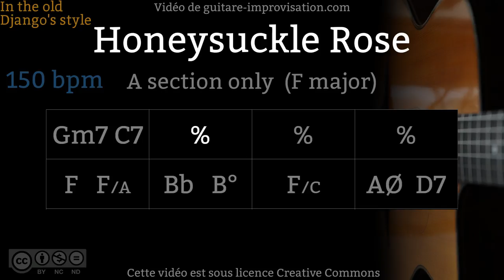Honeysuckle Rose - A section (150 bpm) - Gypsy jazz Backing track / Jazz manouche